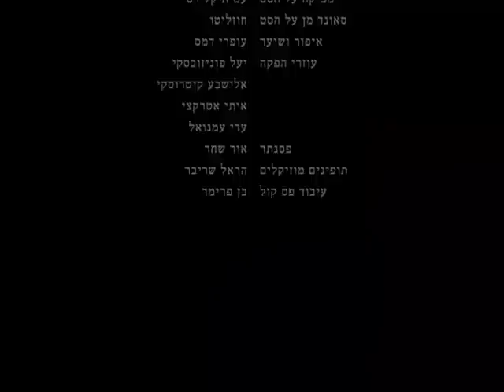Juliet By Ella Ponizovsky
A shirt film by Ella Ponizovsky. Actress: Anael Blumenthal